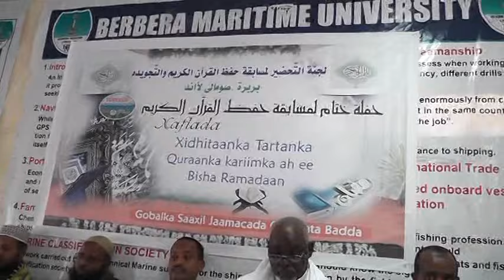WARKA TARTANKA QURAANKA KARIIMKA AH EE BISHA RAMADAAN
Halkan Ka Daawo Tartankii Quraanka Kariimka Ah Ee Gobolka Saaxil Laguna Maamuusayay Bisha Barakaysan Ee Ramadaan Oo Lasoo Gabo Gabeeyay Iyo Maamulka Gobolka Saaxil Abaal Marino Kala Duwan Gudoonsiiyay Ardaydii Kaalmaha Hore Ka Gashay Tartankii Quraanka Kariimka ah Ee Bisha Barakaysan Ee Ramadaan.